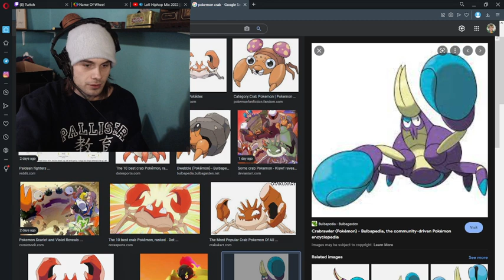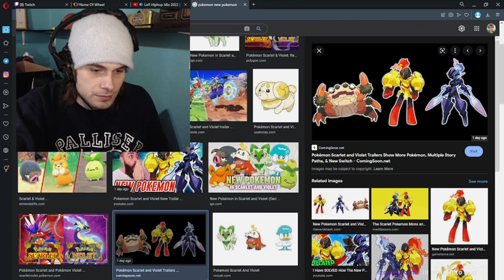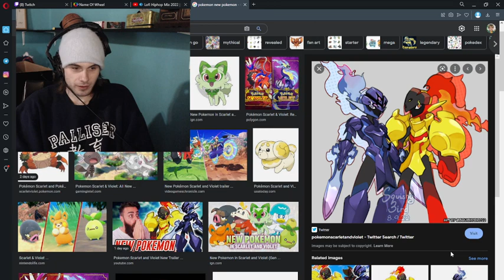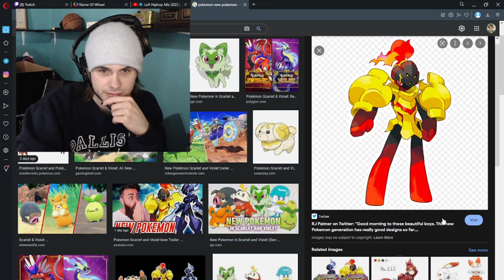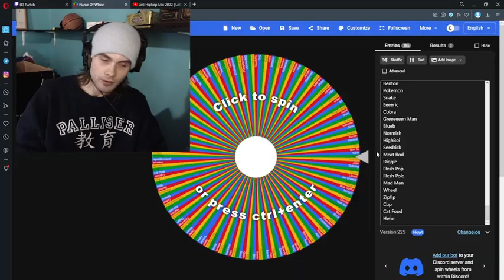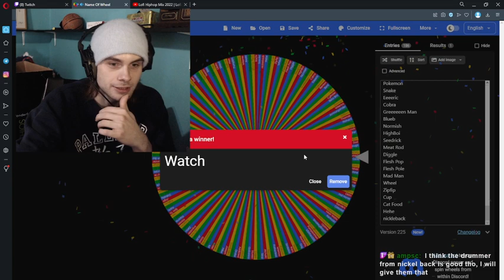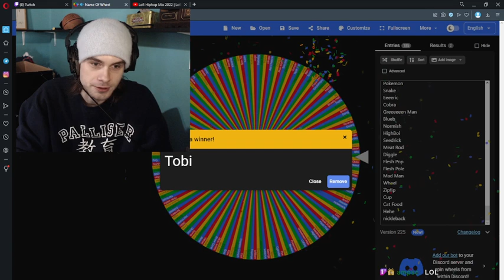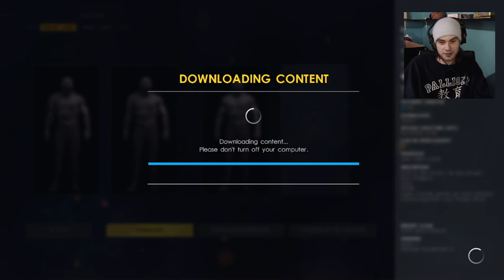wrestling is wildin